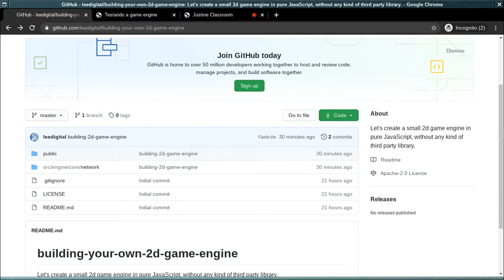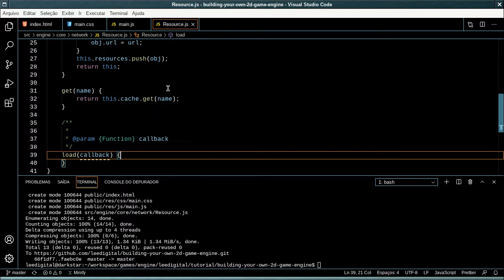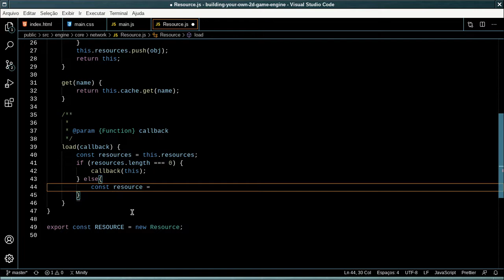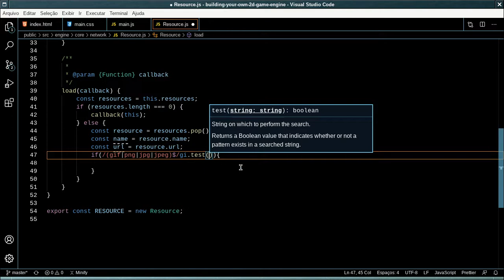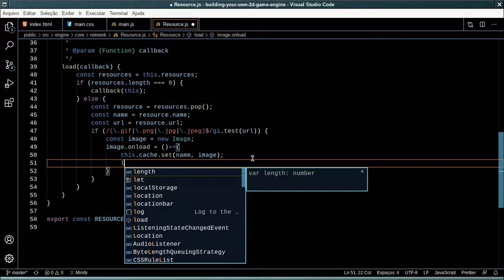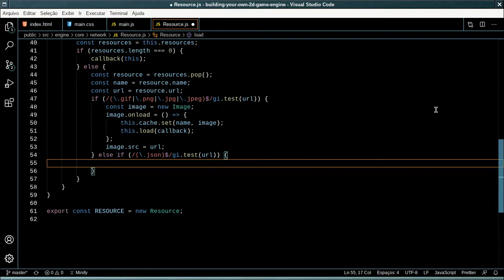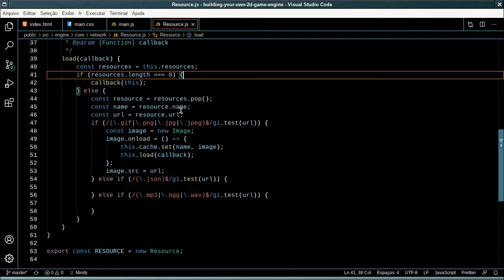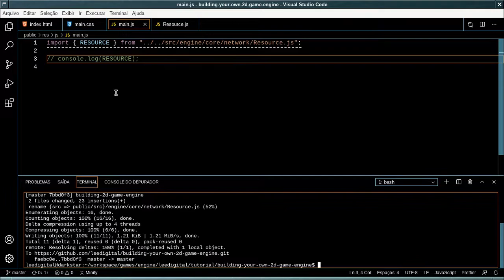Building Your Own 2d Game Engine - Video 2 - Resource Parte 2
Esse é mais um vídeo da série de vídeos em que mostro como você pode criar a sua própria game engine 2d em JavaScript puro sem qualquer biblioteca de terceiros... :-)